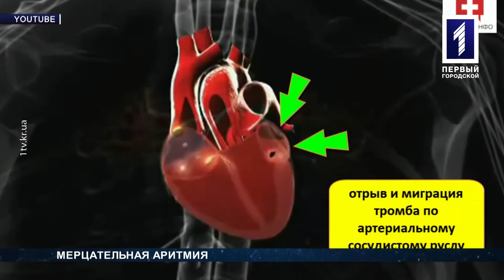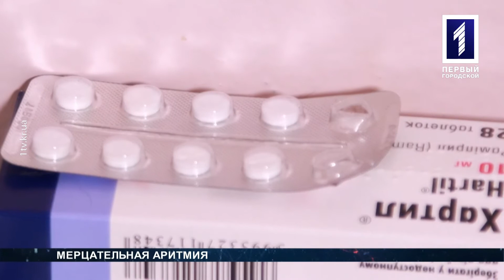Анна Соломкина – заведующая кардиологическим отделением «тысячки»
О мерцательной аритмии говорила Наталья Болдинская с Анной Соломкиной в программе «Теледоктор».